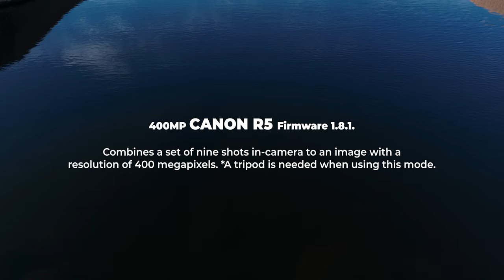How to Take 400-Megapixel Photos | Canon R5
The new firmware 1.8.1. allows Canon R5 to take 400 megapixel images.